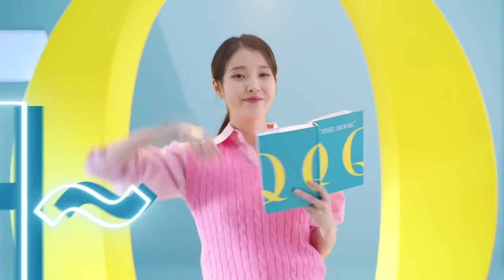한 장만 더 봐야지~ 그날엔Q 광고심의필 2023 1663 003701(심심해서 올린 동영상)